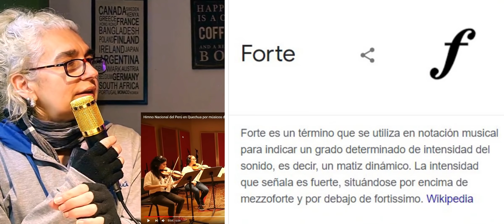Analizamos el HIMNO PERUANO en QUECHUA